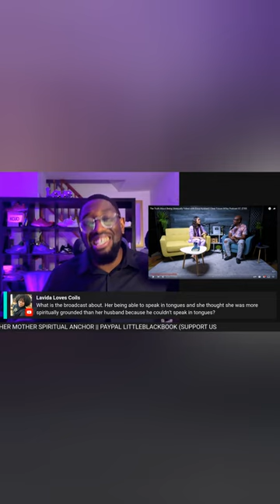CASTING DEMONS OUT OF THE FOOD DURING GRACE? LORD!!! ERICA HUBBARD X DEAR FUTURE WIFEY